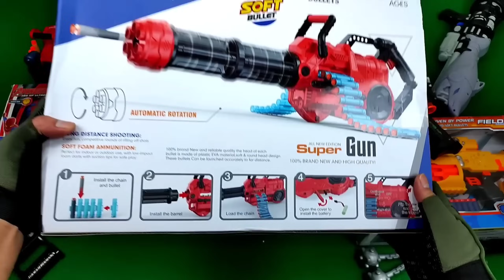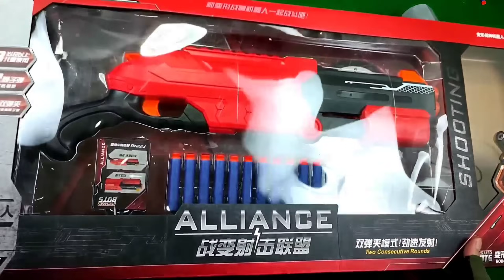AK47 gun, M16 weapon, Glock pistol, Shotgun, Cowboy pistol, Revolver, Sniper Rifles, machine gun.